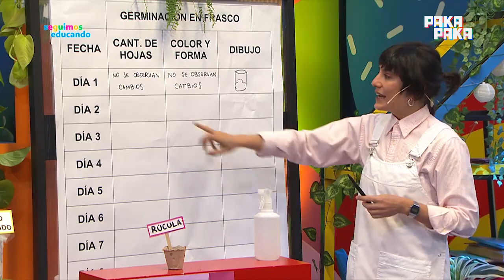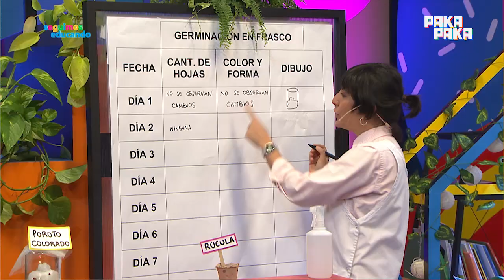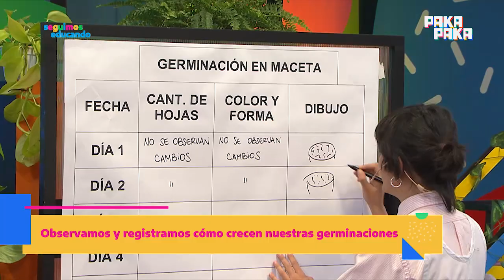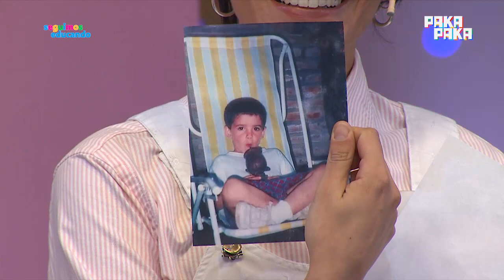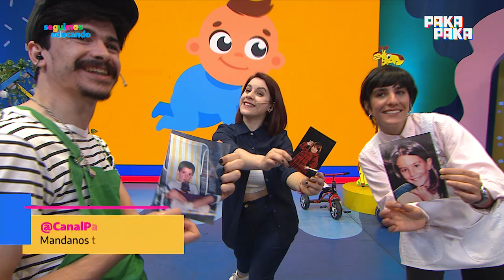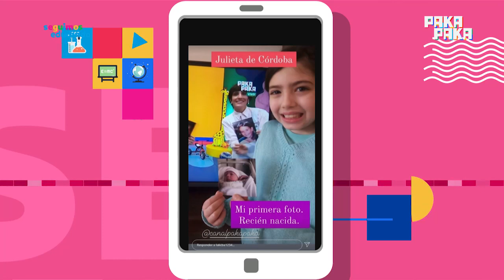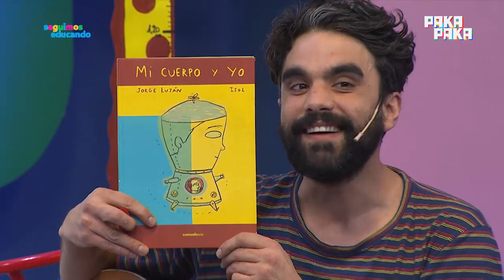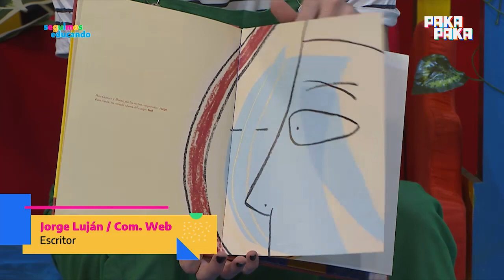Seguimos educando - ¿Qué pistas encontramos en las fotos? - 2º y 3º GRADO - Pakapaka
Emisión 30 de agosto